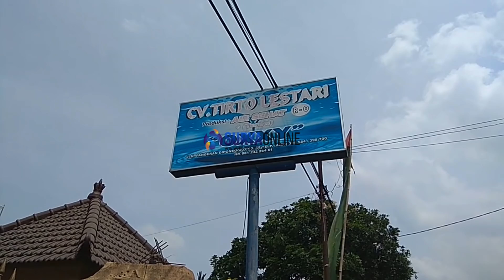GEGER TULUNGAGUNG! MUJIONO JUAL RUMAH 15 M DIBAYAR UANG MAINAN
laporan | david yohanes | tulungagung

SURYAONLINE, TULUNGAGUNG Mujiono yang membawa uang mainan ke Banks Central Asia (BCA) ternyata dibohongi seorang tokoh yang dikenalnya bernama Ali, asal Kanigoro Blitar.

Ayah tiga anak ini berkisah, dirinya menjual sebuah rumah di Desa Sumberejo Kulon senilai Rp 17 miliar.

Oleh seorang perantara bernama Suprapto, rumah itu ditawarkan ke Ali. Usai datang dan melihat rumah, Ali sepakat membeli rumah dengan harga Rp 15,1 miliar.

Harga itu mencakup tanah, bangunan dan perabot barang antik di dalamnya.

"Kami sudah membuat perjanjian jual beli hitam di atas putih," tutur Mujiono, Rabu (21/3/2018) saat ditemui di rumahnya.

Ali awalnya menawarkan memberi uang muka, namun ditolak oleh Mujiono.

Mujiono kemudian mengajak melakukan pelunasan di BCA.

"Sertifikat tanahnya kan masih di BCA, saya mikirnya dilunasi sekalian terus langsung diambil," ujarnya.

Pada Jumat (16/3/2018) Mujiono diminta mengambil uang di rumah Ali.

Uang di dalam dua kardus itu dimasukkan ke mobil Mujiono oleh dua orang suruhan Ali.

Keduanya kemudian sepakat untuk menuju ke BCA Tulungagung.

Namun karena kesiangan dan BCA sudah tutup, keduanya urung ke bank.

"Uangnya kemudian dititipkan di rumah saya, karena kalau harus balik ke Blitar saya kejauhan," tambahnya.

Ali kemudian meminta Mujiono untuk bersumpah, tidak akan membuka kardus berisi uang itu sebelum ada Ali.

Nantinya uang itu akan dibuka bersama-sama di depan teller BCA.

Selama menunggu hingga hari Senin, Mujiono mengaku tidak bisa tidur.

Ali terus berjaga karena ada uang Rp 4,5 miliar di kamarnya.

Senin (19/3/2018) pagi Mujiono membawa dua kardus itu ke BCA Kantor Cabang Tulungagung.

Di parkiran Mujiono sempat menguhungi orang dekat Ali.

"Dia tidak pernah bawa HP, kalau menghubungi lewat anak buahnya," tutur Ali.

Dua kardus berisi uang ini kemudian diangkat oleh satpam BCA ke lantai atas.

Mujiono sempat menunggu selama 30 menit, namun Ali tidak juga muncul.

Mujiono mulai panik. Apalagi disaksikan banyak orang dan jajaran pimpinan BCA Tulungagung memintanya untuk membuka kardus itu.

Saat kardus dibuka, Mujiono mengaku nyaris pingsan.

"Saya langsung sadar uangnya hanya mainan. Bentuknya kecil-kecil dan warnanya juga lain," ungkap Mujiono.

Selanjutnya pihak BCA berkoordinasi dengan kepolisian.

Mujiono dan uang mainan dari Ali dibawa ke Mapolres Tulungagung.

Setelah kejadian ini Ali seperti menghilang.

Mujiono menyesalkan sikap Ali yang cuci tangan.

Memang tidak ada kerugian material, namun Mujiono mengaku sangat malu dan terpukul.

"Nama baik saya yang tercemar," tegasnya. (David Yohanes)